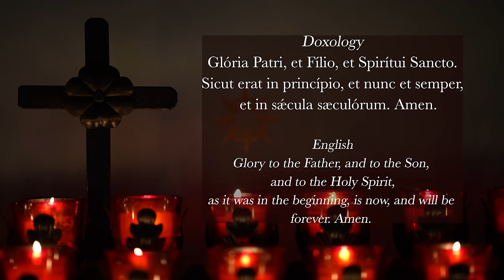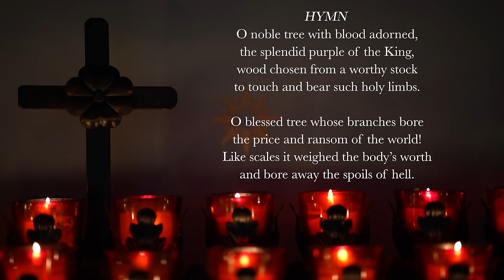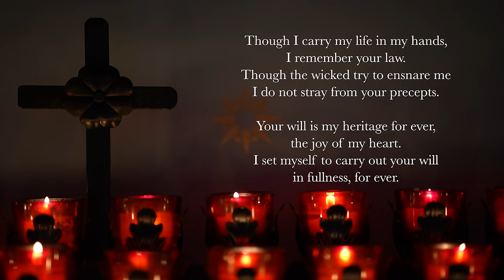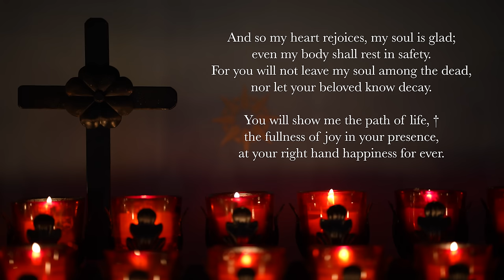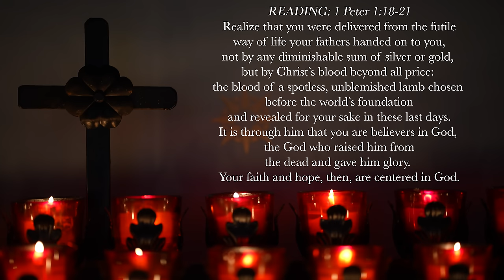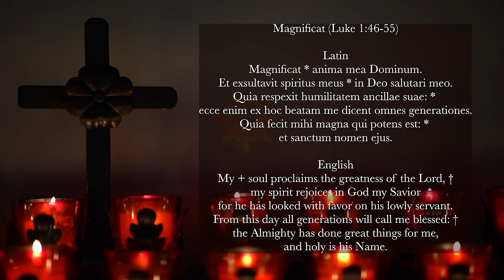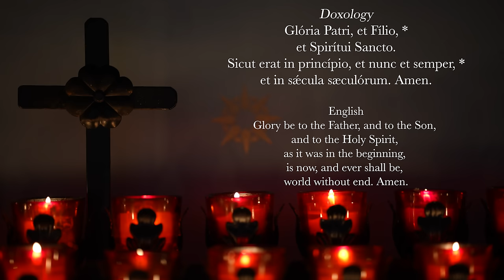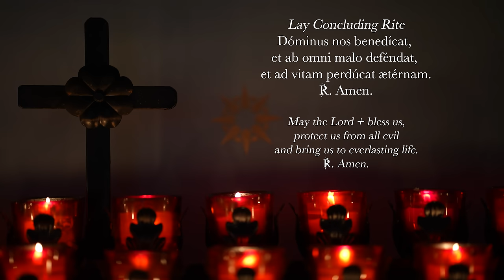3.23.24 Vespers, Saturday Evening Prayer of the Liturgy of the Hours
Saturday Vespers I, Evening Prayer for the 6th Sunday in Lent, Palm Sunday, March 23rd, 2024.

Introductory Rite – "God come to my assistance"
Psalm 119v105-112
Psalm 16
Canticle: Philippians 2v6-11
Reading: 1 Peter 1v18-21
Responsory: "We worship You, O Christ, and we praise You."
Magnificat: Luke 1v46-55
Intercessions
The Lord's Prayer
Concluding Prayers